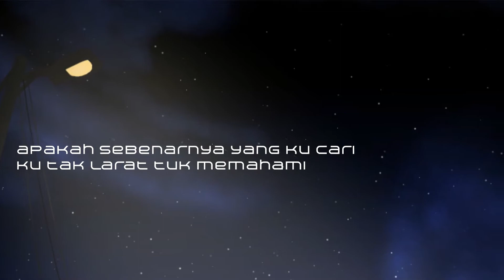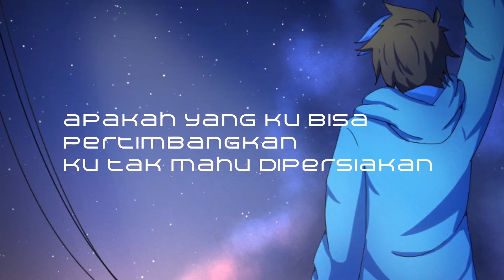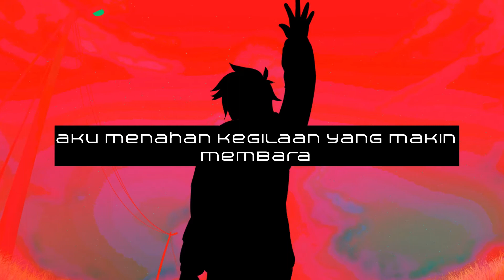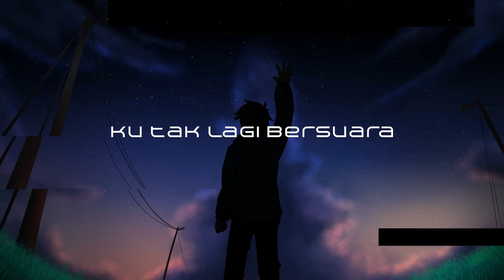Lily - ERROR (Malay Dub Cover) [Malaysian VTuber]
I don't see any malay cover of this song, so I made one! Hope you guys enjoy it!~ :D

Half Human Half Celestial, the fact I'm alive is still a miracle, I am Reed UltimaX, Malaysian VTUBER!!

Go follow on my twitter for the latest updates!!

TWITCH HEREEE!!